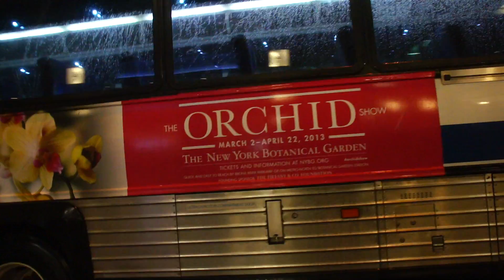2008 MCI D4500CT 2224 On The x10 @ 23rd Street & 6th Avenue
Seen here is MCI D4500CT 2224 operating on the x10 to 57th Street in East Midtown slipping and sliding away in the snow along 23rd Street.

Caterpillar C-13 ACERT
Allison B-500R WTEC